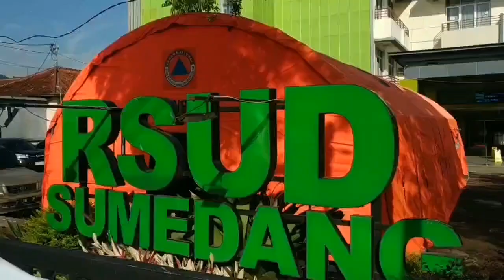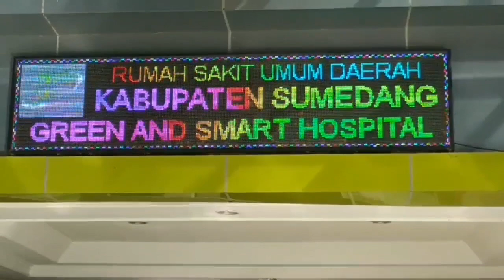PASIEN RSUD SUMEDANG KEMBALI MASUK RUANGAN